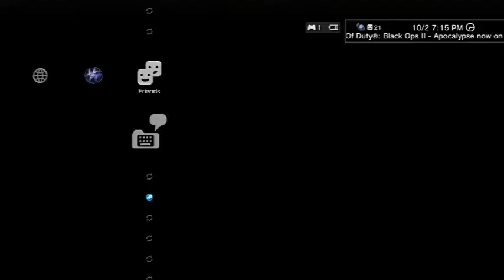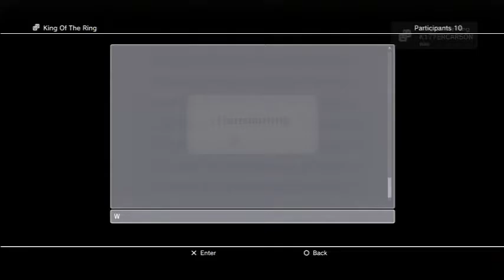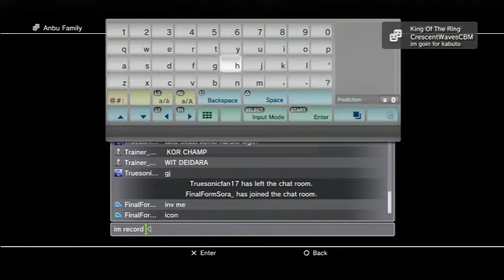KOR R1 R2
sum old shit